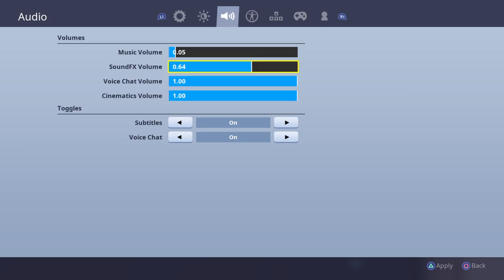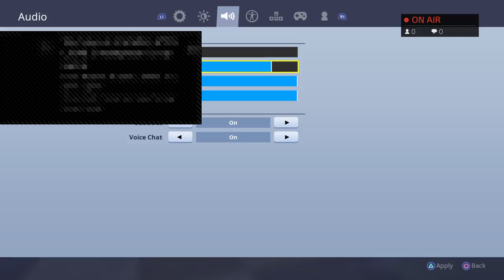Fortnite 1v1 in playgrounds with subs